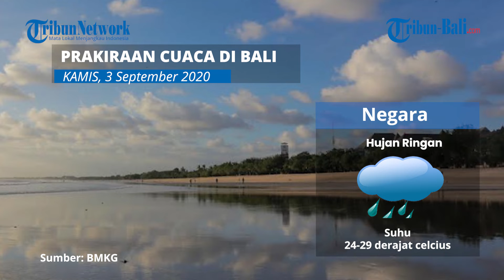Prakiraan Cuaca Wilayah Bali, Kamis 3 September 2020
Berikut Prakiraan Cuaca Wilayah Bali Rabu (2/9/2020).

Secara umum cuaca di Wilayah Bali cerah berawan.

Dilansir dari situs resmi Badan Meteorologi, Klimatologi, dan Geofisika (BMKG) bmkg.go.id, berikut rincian prakiraan cuaca di 9 Kota di wilayah Bali.

(PRX)